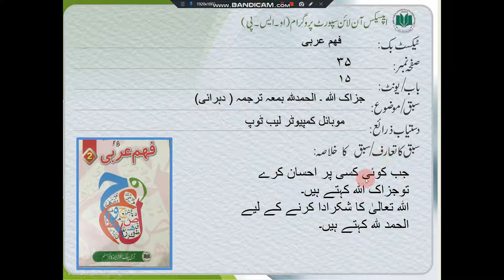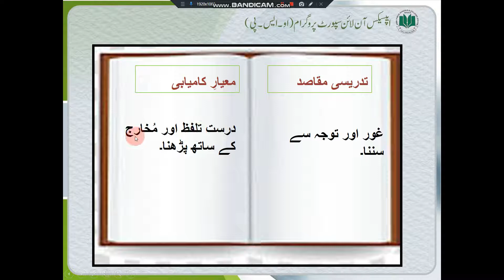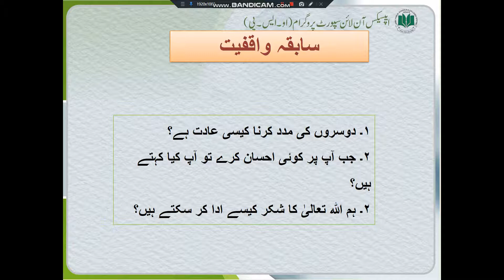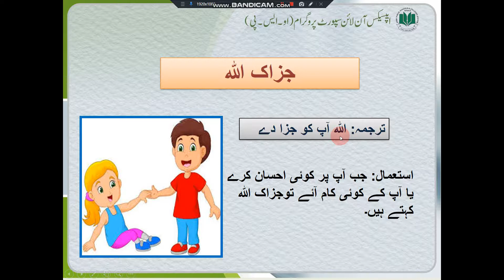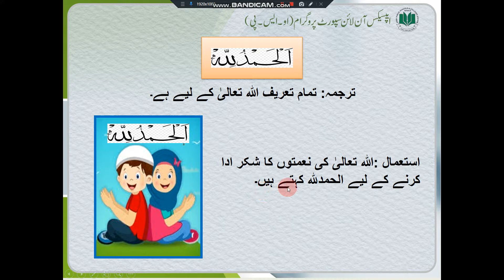week 14 class 2 ArabiC